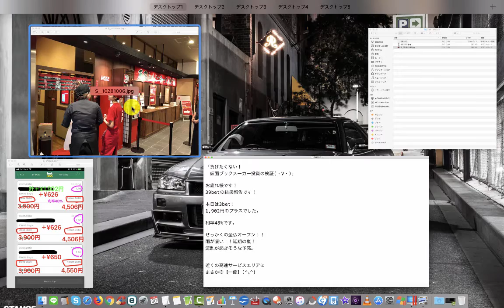【検証】第236回目：ブックメーカー投資で1日1,902円ゲット！